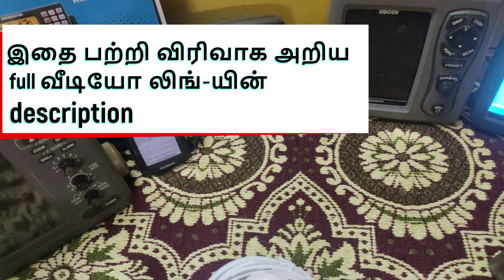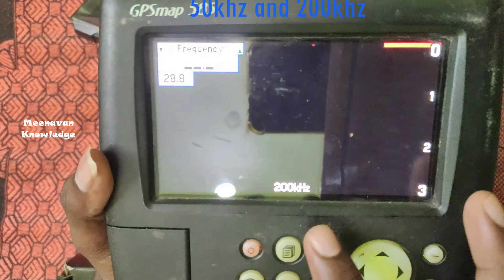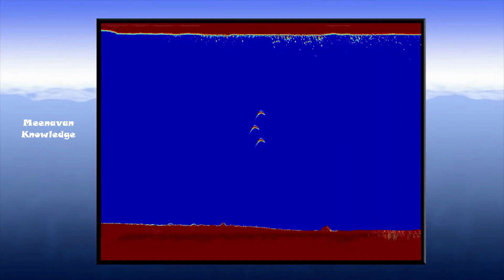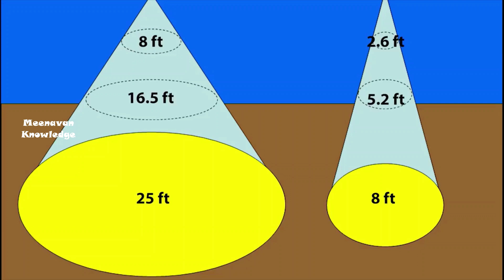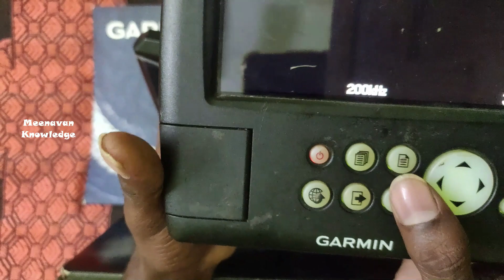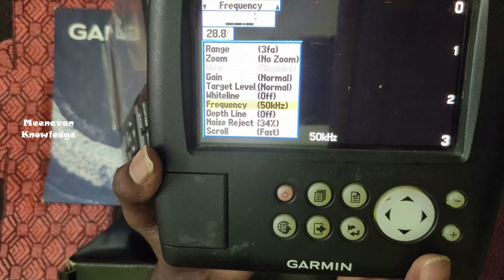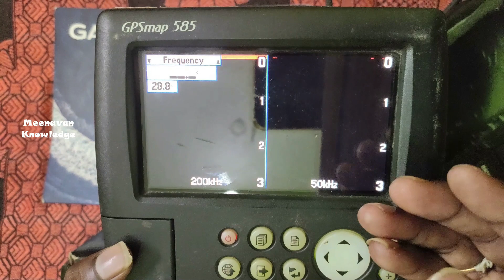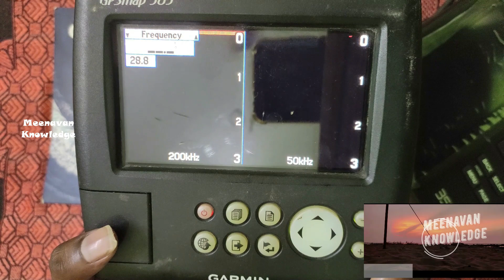Marine Low and high frequency tutorial in tamil | Fish finder 50khz ,77khz and 200khz explain tamil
ஆழமற்ற கடல் frequency | ஆழ்கடல் frequency | Which frequency best for shallow sea and deep sea | garmin best frequency for catching more fish | meenavan knowledge | narrow beam frequency | wide beam frequency | furuno 200khz and 50khz frequency | furuno fish finder frequency | koden fish finder best frequency explain | furuno echo sounder frequency explained

Secongs gps and fish finder வீடியோ அனுப்ப வேண்டிய நம்பர்- 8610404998
please sent your seconds gps advetisement videos to-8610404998

எந்த வகையான மரைன் ஜி.பி.எஸ் தேவைக்கும் , தயவுசெய்து எங்களை அணுகவும் .
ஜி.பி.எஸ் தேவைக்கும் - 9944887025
GPS sales and repair - 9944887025

Gps technical doubt and clarification - 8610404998( only whatsapp)